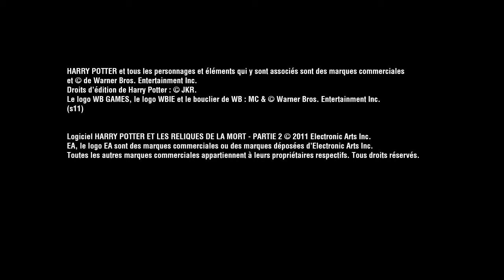Harry Potter et les Reliques de la Mort 2eme Partie - Trailer